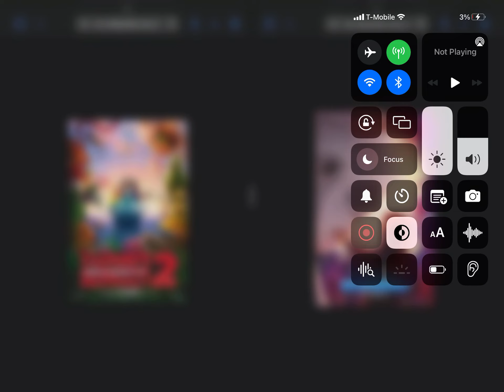Happy Anniversaries To Cloudy with a Chance of Meatballs 2 (2013) & Abominable (2019)!